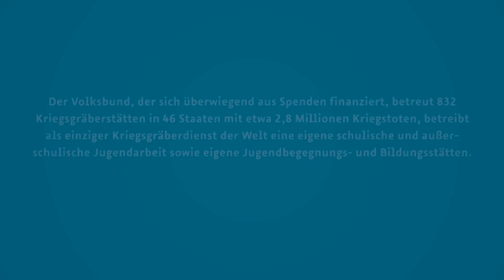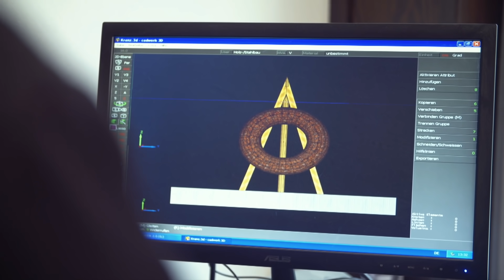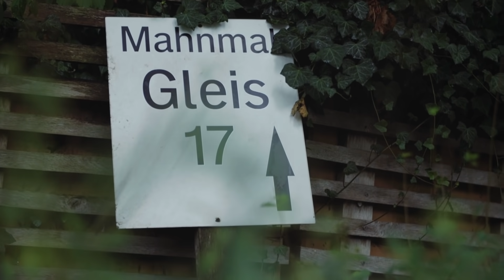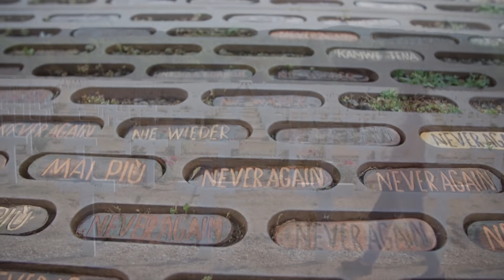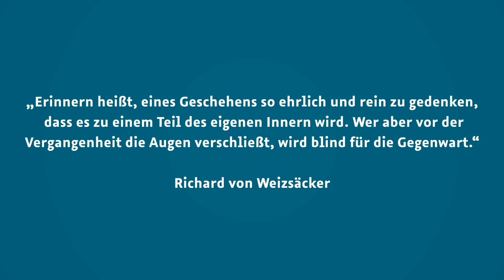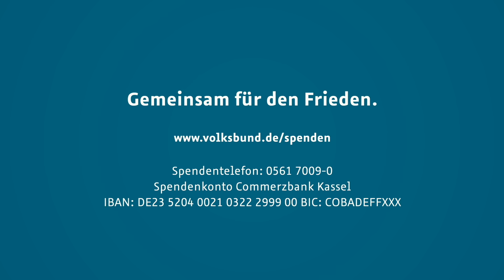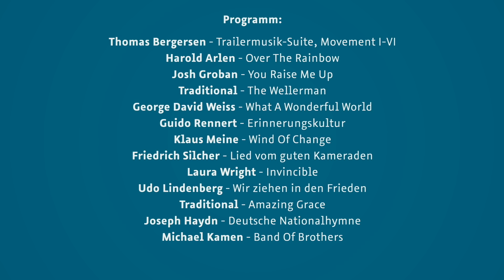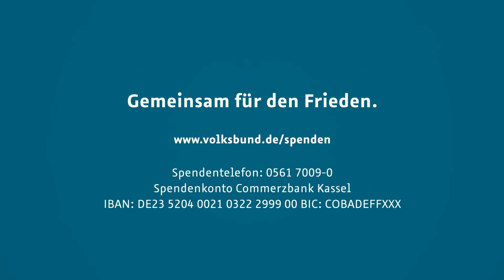Das Musikkorps der Bundeswehr - Musik für den Frieden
Anlässlich des "Weltfriedenstages 2021" präsentiert das Musikkorps der Bundeswehr zusammen mit dem Volksbund Deutsche Kriegsgräberfürsorge e. V. das Online-Konzert "Musik für den Frieden".

Eigens für diesen Anlass wurde ein abwechslungsreiches und unterhaltsames Programm zusammengestellt. Mit Manuela Bibert (Gesang), Thomas Zöller (Dudelsack), HptFw Jan Pompino (Flügelhorn), unserem Spielmannszug und einem Kinderchor, runden viele weitere Musikerinnen und Musiker das Konzert ab.

Der Zugang ist frei, um Spenden für den Volksbund wird gebeten.

Volksbund Deutsche Kriegsgräberfürsorge e.V.
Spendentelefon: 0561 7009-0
Spendenkonto Commerzbank Kassel
IBAN: DE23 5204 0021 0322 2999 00 BIC: COBADEFFXXX

Aufgezeichnet im Rhein-Sieg-Forum Siegburg.

Programm:

00:00:00 Thomas Bergersen - Trailermusik-Suite, Movement I+II
00:04:15 Harold Arlen - Over The Rainbow
00:10:37 Josh Groban - You Raise Me Up
00:14:35 Thomas Bergersen - Trailermusik-Suite, Movement III
00:17:43 Traditional - The Wellerman
00:23:51 George David Weiss - What A Wonderful World
00:28:49 Imagefilm - Volksbund Deutsche Kriegsgräberfürsorge e.V.
00:32:13 Thomas Bergersen - Trailermusik-Suite, Movement IV
00:35:36 Guido Rennert - Erinnerungskultur
00:38:24 Friedrich Silcher - Lied vom guten Kameraden
00:39:33 Klaus Meine - Wind Of Change
00:43:48 Thomas Bergersen - Trailermusik-Suite, Movement V+VI
00:52:58 Laura Wright - Invincible
00:57:25 Udo Lindenberg - Wir ziehen in den Frieden
01:02:48 Traditional - Amazing Grace
01:10:06 Joseph Haydn - Deutsche Nationalhymne
01:11:20 Michael Kamen - Band Of Brothers

Hinweis: Dieses Video ist nicht durch uns monetarisiert, es kann aber bei modernen Titeln durch Copyright-Ansprüchen von Dritten zu gelegentlichen Werbeeinblendungen kommen.

Gemeinsam für den Frieden.

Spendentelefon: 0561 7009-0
Spendenkonto Commerzbank Kassel